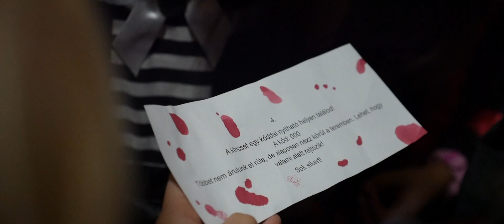NOVA halloween 2024